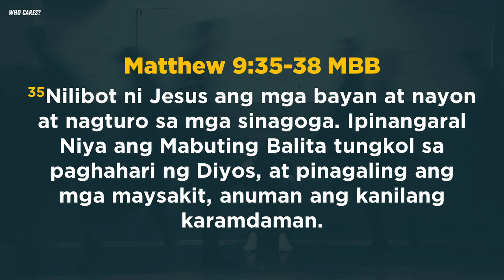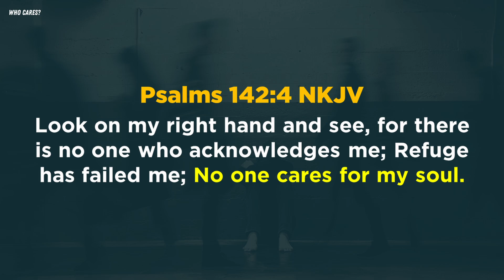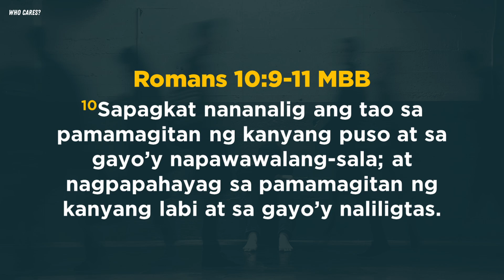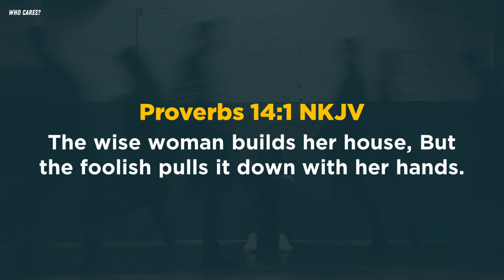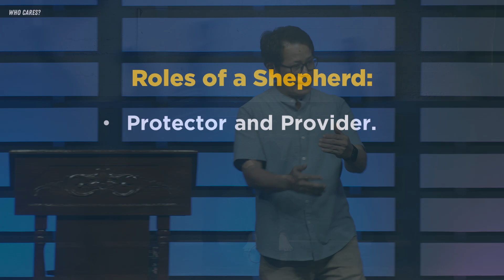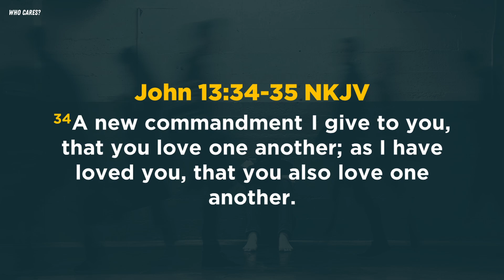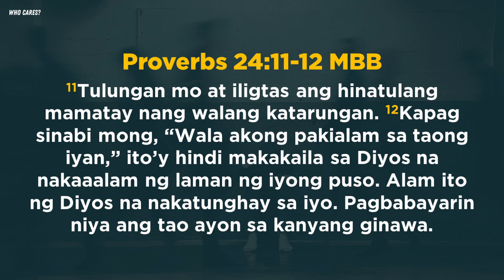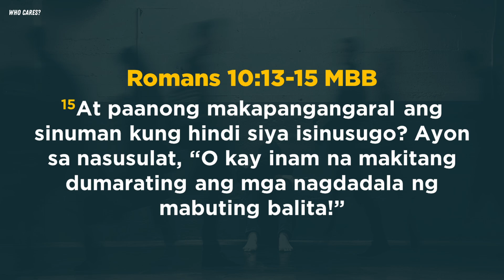CARING TO SEE WHAT JESUS SAW | SAM SANCHEZ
Series: WHO CARES?
Topic: CARING TO SEE WHAT JESUS SAW
Preacher: Ptr. Sam Sachez
Date: August 11, 2024 | 9:30 AM